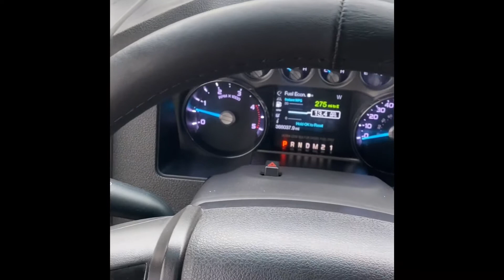Quick update on the build!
Been awhile since I uploaded a clip, And I’m going to try and meet it up this time around